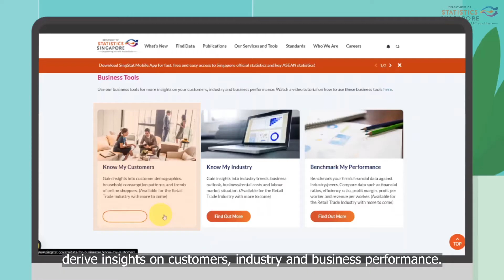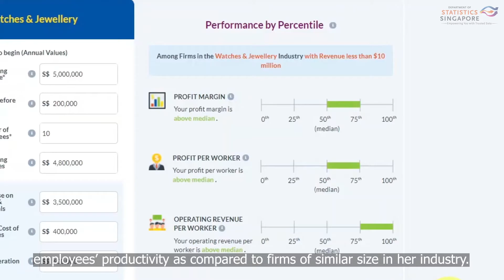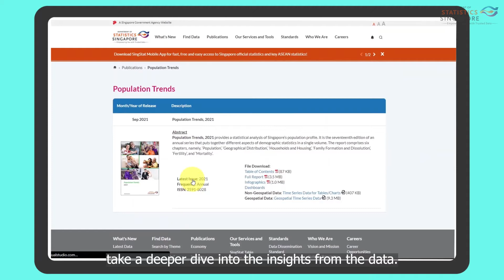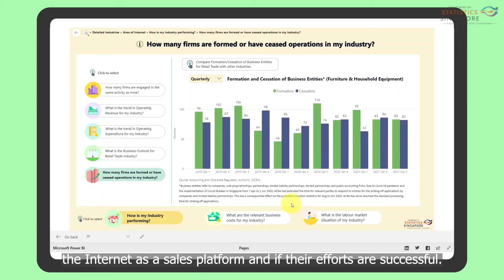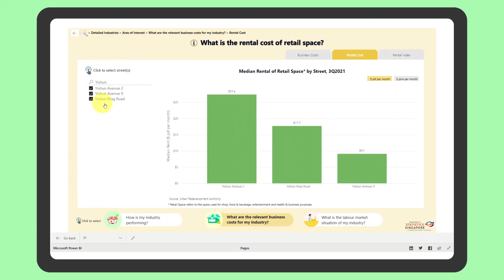Guide to Data Tools for Businesses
Learn how to make data-driven decisions for your business using our data tools.
now!

0:00 Introduction
0:26 Benchmark My Performance
1:27 Know My Customers
2:42 Know My Industry